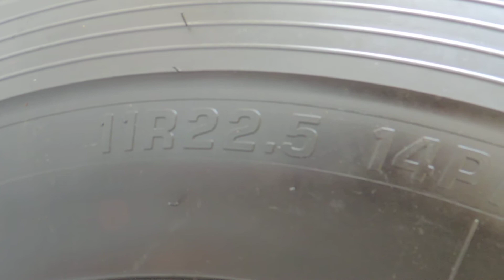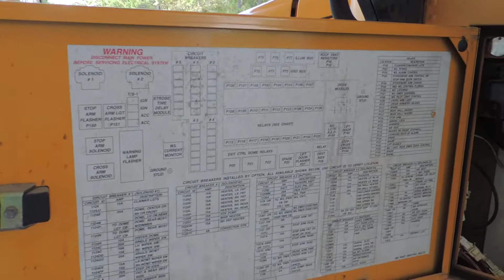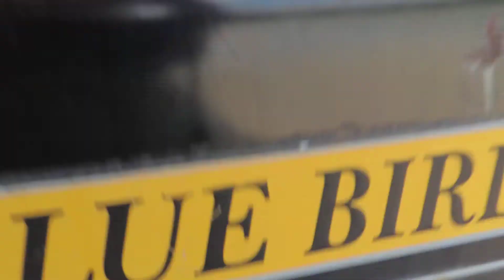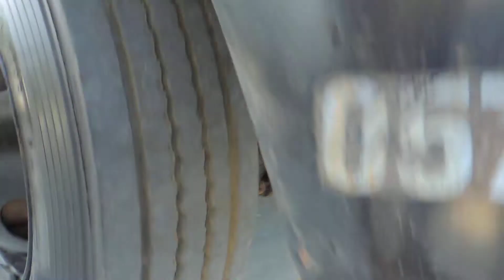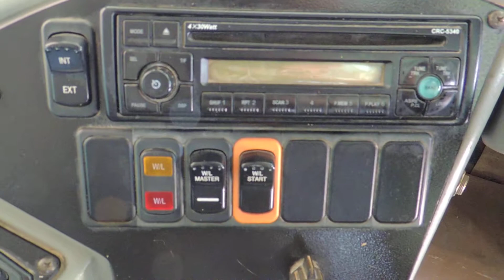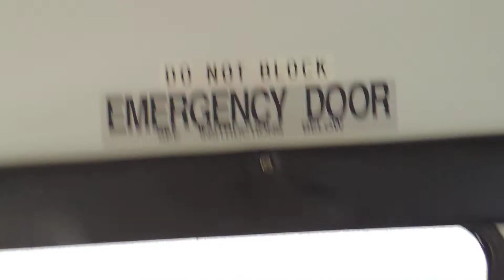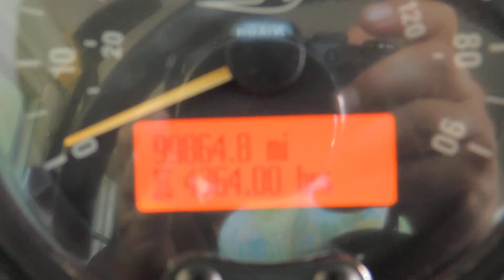2005 Blue Bird Vision 71 Passenger Diesel School Bus eBay item #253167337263